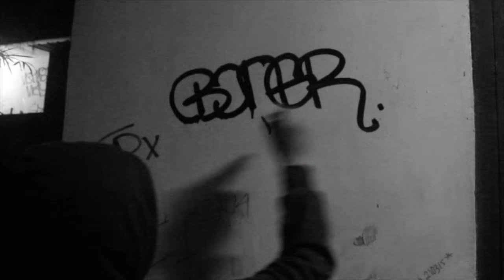MIdnight Snack: BTV021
Become The Virus all day!